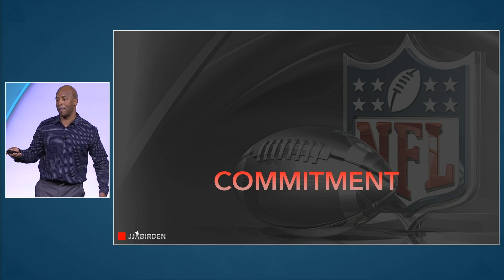Professional Speaker JJ Birden Talking about Commitment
Join professional speaker JJ Birden as he delves into the importance of commitment. Learn how commitment is the key to achieving your ultimate goals, long after the initial excitement fades. Get inspired to follow through on your promises and commitments by watching this insightful video!